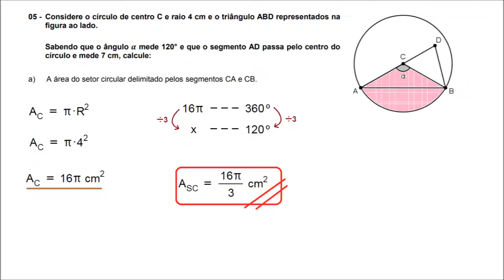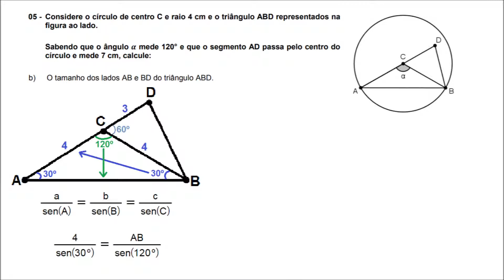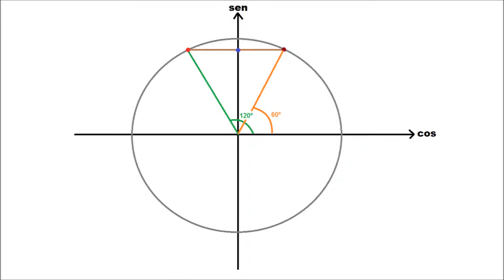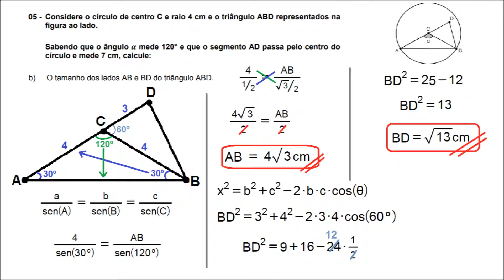Correção UFPR 2018/2019 2ª Fase - Lei dos Cossenos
Considere o círculo de centro C e raio 4 cm e o triângulo ABD representados na figura ao lado.
Sabendo que o ângulo alfa mede 120} e que o segmento AD passa pelo centro do círculo e mede 7 cm, calcule:

a) A área do setor circular delimitado pelos segmentos CA e CB.

b) O tamanho dos lados AB E BD do triângulo ABD.